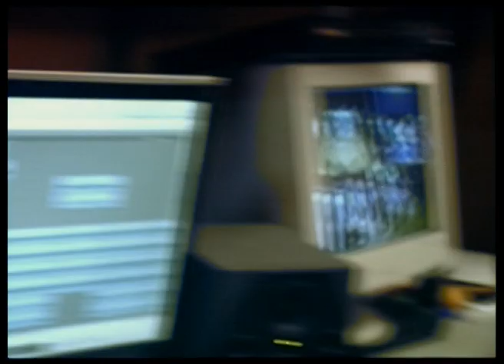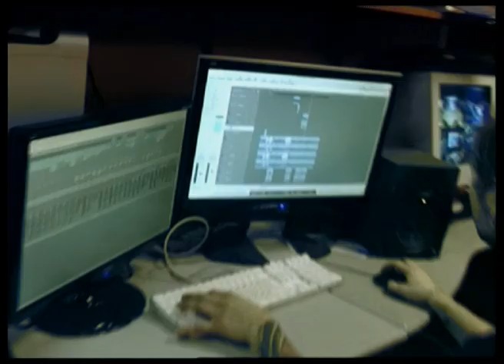SamMax - Make things better (The making of...)